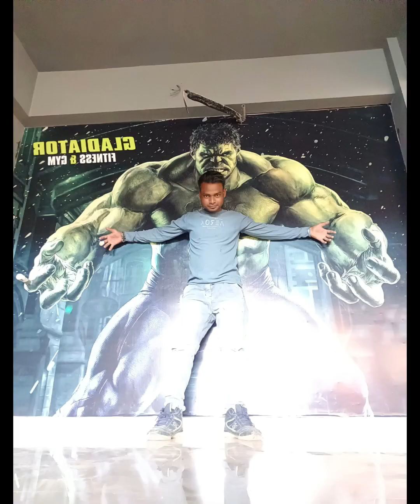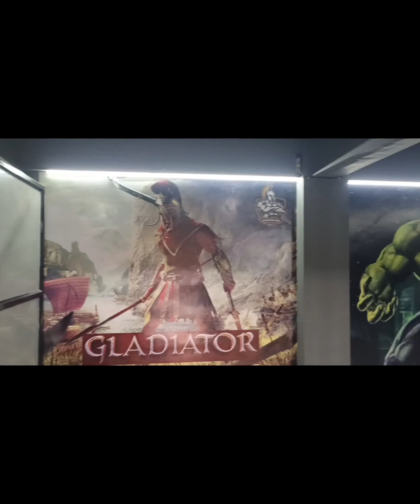Amazon site (GYM) project#light electric wearing architect profile light fitting